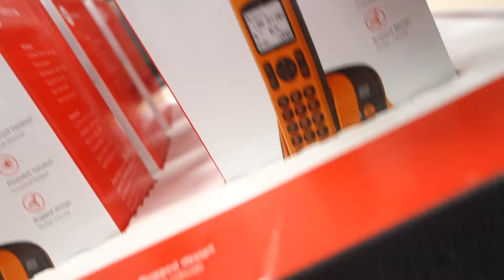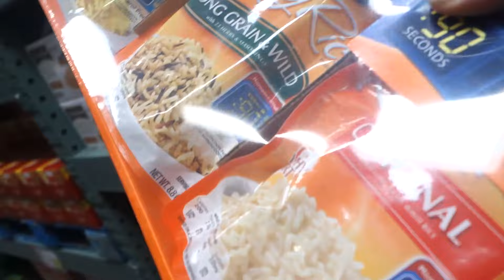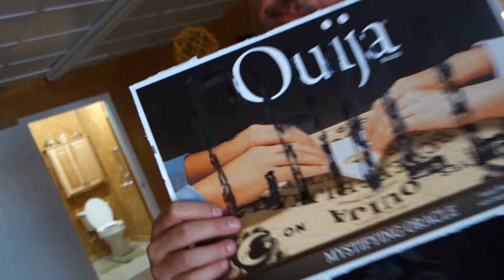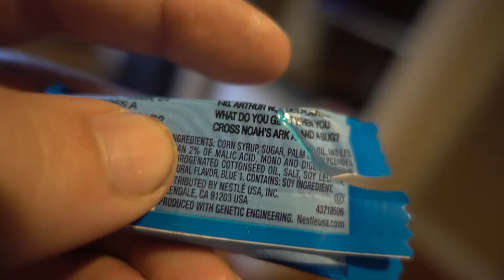GRANDPA'S GROCERY STORE RAMPAGE!!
Vlog #1080 - Today, I take Grandpa to the store and he nearly has a total meltdown...